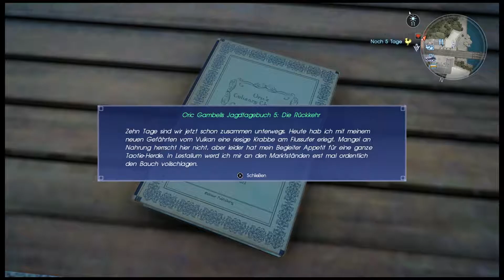FINAL FANTASY XV [#081] ★ Alt Lestallum ★ Let's Play Final Fantasy XV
[FINAL FANTASY XV] [JRPG] [SQUARE ENIX] [FULL HD] [OPEN WORLD] [PS4PRO] [ROLLENSPIEL] [FANTASY] [ACTION-ADVENTURE]

Na wo sind wir den hier gelandet. In Alt Lestallum und so schaut es hier a aus.
Richtig klein aber einige Aufträge und neue Monster hier zu entdecken.

► SPIELBESCHREIBUNG
Name: Final Fantasy XV
Entwickler: Square Enix
Publisher: Square Enix
Plattform: PS4/ PS4Pro, Xbox One
Release: 29. November 2016

Möchtest du das Spiel selber spielen